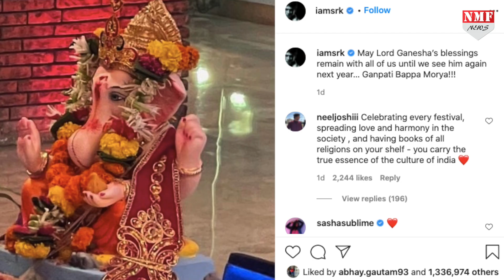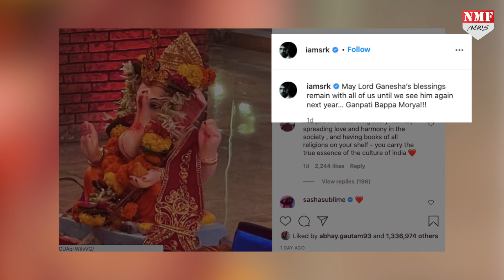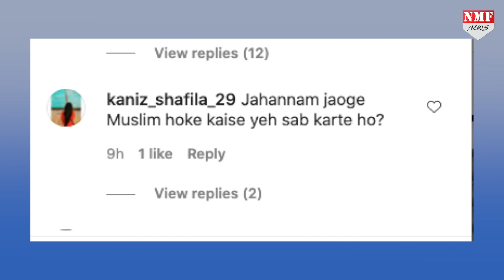Shahrukh ने गणपति बप्पा को लेकर किया ऐसा Post ,Trollers ने बजा दी बैंड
बॉलीवुड में गणपति जी का हर साल धूम धाम से स्वागत किया जाता है... हर साल कई बॉलीवुड स्टार्स के घर में गणपति जी विराजते हैं... इस दौरान चाहे शाहरुख हो या फिर सलमान वो भी गणपति जी का अपने घरों में दिल से स्वागत करते हैं..

Producer- Prashant